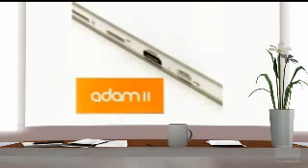Notion Ink to Release Adam II Tablet?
Read Text Version There are huge number of tablet manufacturing companies in India and among them only few are getting good range of exposure and popularity.